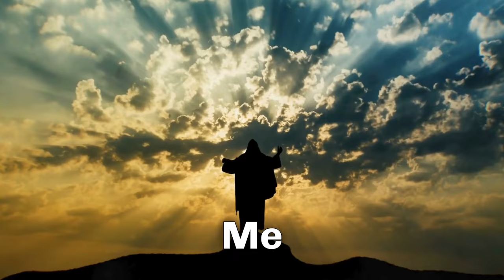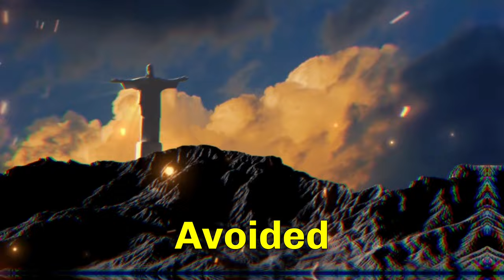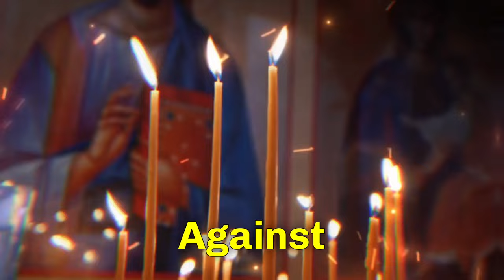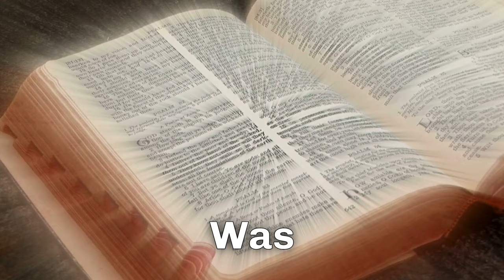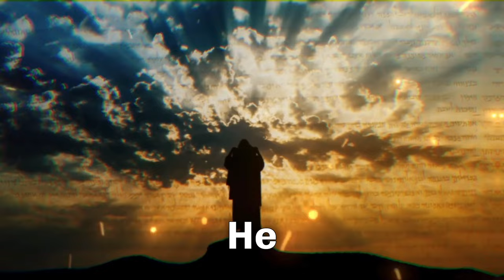SHOCKING : Pilate’s Letter Describes Jesus’ Skin Color And Face In Striking Detail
Learn the startling specifics from Pilate's letter about Jesus Christ's appearance—including His skin tone and facial traits—that capture amazing accuracy. This amazing discovery might permanently alter your view of Jesus and offer a different angle on how He might have looked. Discover the background of the Shroud of Turin by means of expert opinions including those of Guy Powell, Dr. Wayne Phillips, and Taylor Marshall. Discover the most recent scientific discoveries and displays illuminating this ancient relic to life. Don't miss what researchers have just unearthed on the Shroud of Turin's relationship to the Bible and Christ. See the 3D picture of Jesus generated from the Shroud of Turin and keep informed with the most recent news from Daily Mail and Newsmax.